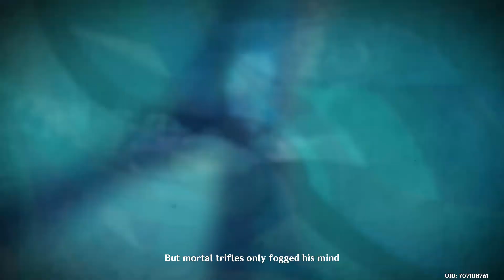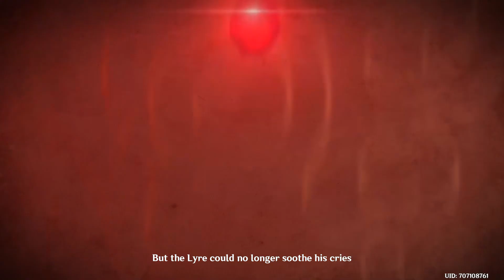Genshin Impact part 5 Venti